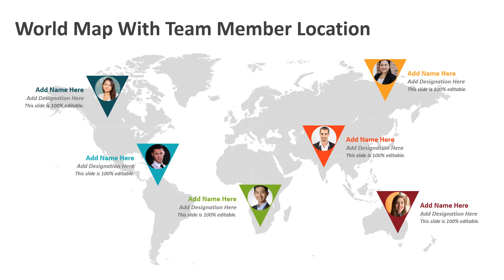World Map With Team Member Location PowerPoint Template | Kridha Graphics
Explore this fully customizable World Map With Team Member Location PowerPoint Template. Use this ppt template and edit it as per your requirement.